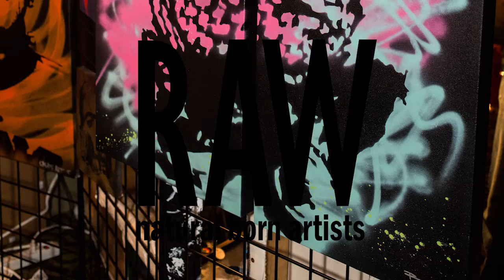Create Art presented by RAW:San Francisco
Event: Present
Date: February 18th, 2015
Venue: Ruby Skye